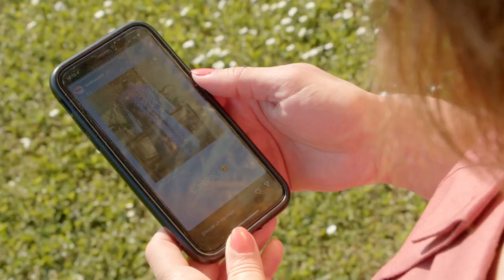Cambray Vestido 102 | Burda Style #7 Julio 2022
¿Quieres coser un vestido de verano muy chic?
¡No tendrás que buscar mucho porque este diseño lo tiene todo!
Un bonito escote corazón y una tapeta de botones de cuerpo entero son las principales características de esta pieza confeccionada en una mezcla de algodón y lino.
Puedes llevar este vestido a la oficina, a una salida nocturna o a una cena especial con la familia y los amigos.
Sigue este tutorial para aprender a crear este bonito patrón paso a paso.